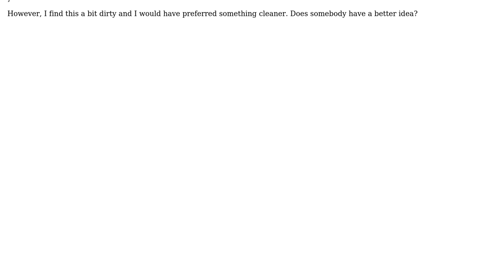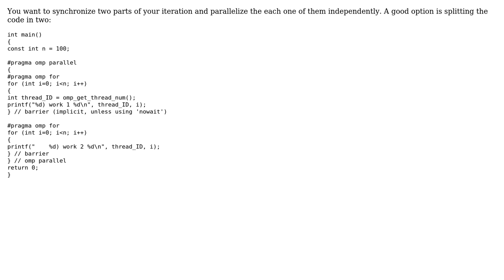Code Review: OpenMP workaround for barrier in loop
With thanks & praise to God, and with thanks to the many people who have made this project possible! | Content (except music & images) licensed under CC BY-SA | Music | Images & others | With thanks to user yakoudbz user Jorge Bellon user Jamal and the Stack Exchange Network Trademarks are property of their respective owners. You are responsible for your own actions.